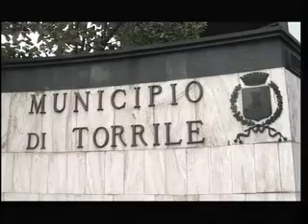La Casa Della Salute, puntata del 22/11/2013